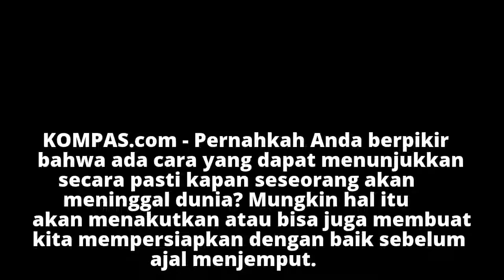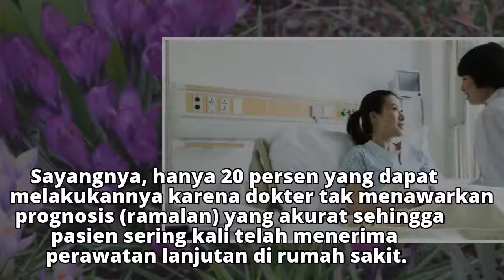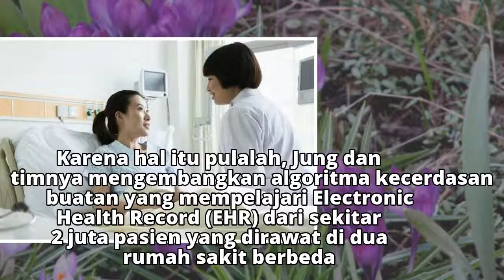Ilmuwan Kembangkan AI Untuk Prediksi Kematian